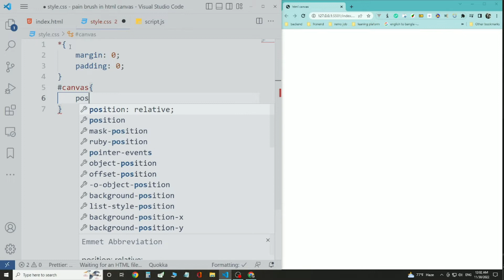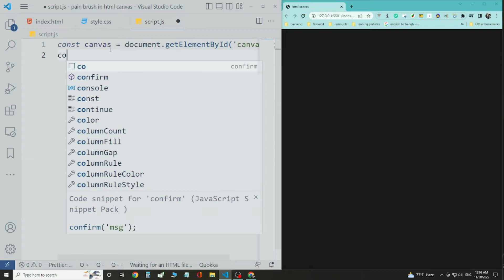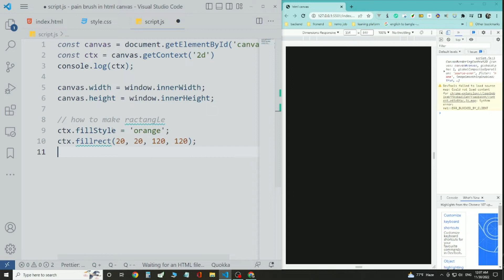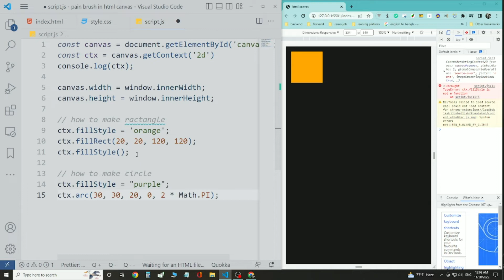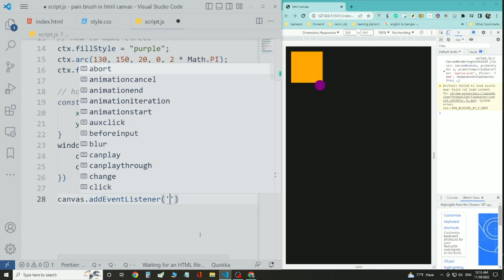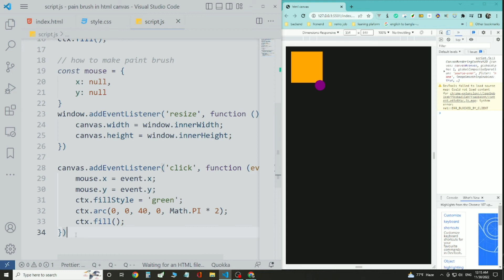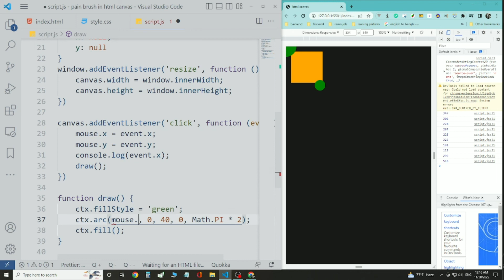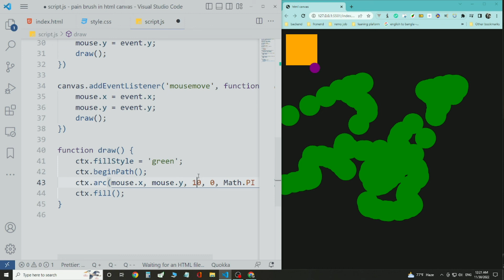Build Simple Paint App using HTML CSS JavaScript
Here creating simple paint app using Html,css and vanilla javascript.
1. select canvas by document.getElementById('canvas');
2. canvas.getContext('2d') means create drawing object
3.make canvas height/width according to windows height/width
4.if window resize make canvas resize
5.a click addEventListner in canvas and find event.x/y cordination of mouse
6.and lastly when mouse move a circle will be make